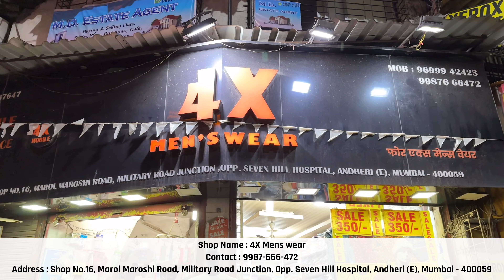Six Pocket Joggers 350/-🔥Trending Co-ords Sets | Short Kurta |Funky Jeans |Track | Shirts 30-05-23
Six Pocket Joggers 350/-🔥Trending Co-ords Sets | Short Kurta | Funky Jeans | Track Pants | Shirts 30-05-23

Description :
Shop Name : 4X Mens wear
Address : Shop No.16, Marol Maroshi Road, Military Road Junction, Opp. Seven Hill Hospital, Andheri (E), Mumbai - 400059

My Video Gear :
Charging Adapter

My Other channels :
Asli Wholesale : m.Youtube.com/Asliwholesale
Faizal khan : m.Youtube.com/faizalkhanvlogs